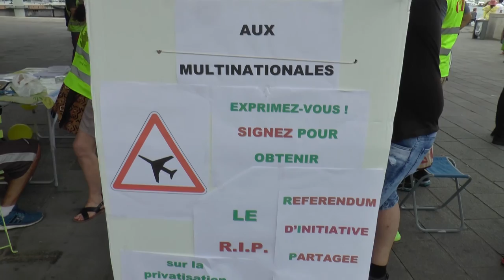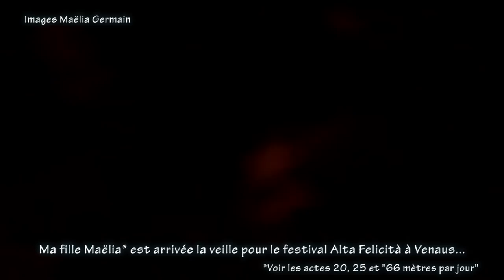Acte 37 gilets jaunes Marseille + NO TAV Italie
Permanence marseillaise du samedi du Vieux-Port au Centre-Bourse en passant par la gare Saint-Charles et la rue Saint-Ferréol. La police aimerait connaitre notre itinéraire par avance et nous devons lui expliquer que notre mouvement est horizontal et que nous aimons l'improvisation, que nous demandons plus de justice sociale, d'égalité et de fraternité mais que l'état répond en mettant la police face à nous
Au même moment, ma fille Maëlia est à Venaus pour le festival Alta Felicità, créé par le mouvement NO TAV, contre la ligne Lyon-Turin pour préserver le patrimoine naturel et historique et pour développer les solidarités. Des GJ y sont présents et des conférences sur le mouvement GJ y sont donnés.
Ce samedi les manifestants vont aller jusqu'au chantier de construction de la ligne à grande vitesse, découper la clôture et entrer dans la zone rouge sous les lacrymos italiennes